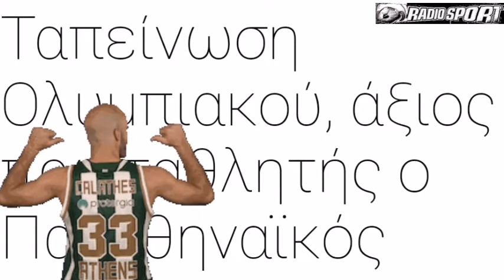🏀Ολυμπιακός-Παναθηναικος=51-66/5ος Τελικός Ελληνικού Πρωταθλήματος|Ραδιοφωνική περιγραφή(11.06.2017)